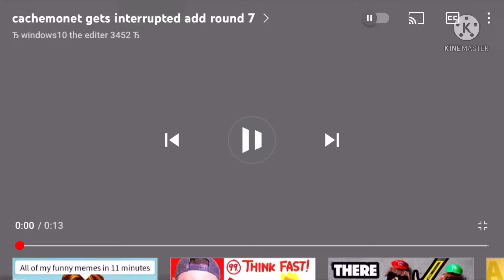cachemonet gets interrupted add round 8